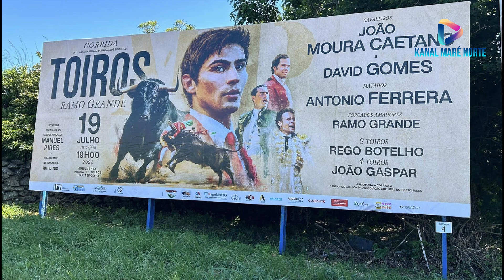Forcado Manuel Pires